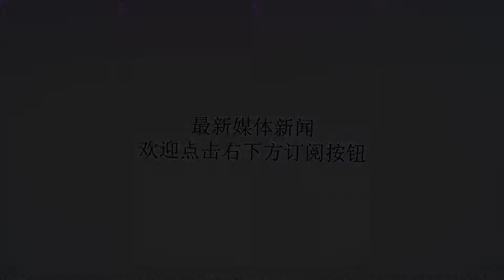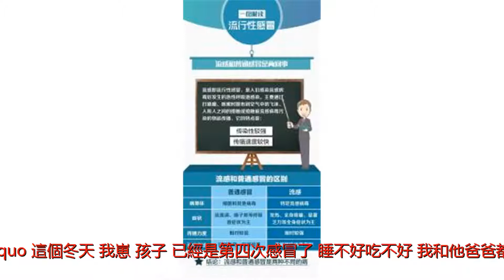流感高峰遇上大降溫 湖南醫院接診人數大增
Many thanks.冬季流感來勢洶洶，大陸氣象部門預報，湖南省近期將大幅降溫，將迎來2018年的第一場雪。而隨著溫度的一再降低，長沙亦進入了流感高峯期季節，流感發病明顯增多，多家醫院接診人數大增，湖南省兒童醫院上周接診人數突破8千人次。&ldquo;這個冬天，我崽（孩子）已經是第四次感冒了，睡不好吃不好，我和他爸爸都是心力交瘁啊！&rdquo;有家長上周四（4日）帶著3歲的兒子到湖南省兒童醫院急診科求診，惟醫院已人滿為患。大陸媒體報道，該院一般每天接診400名患病兒童，現在每天幾乎都要接診1000名。上周接急診更高達8150人次，每天接診量都在1000人次以上，其中80%以上是上呼吸道感染。從該院數據顯示，2017年11月該院兒科急診就診人數為1.7萬餘人次，比上年同期增長了41.7%。在2017年12月底最後一周，該院兒童急診就診人次為4834人次，其中呼吸道感染2289人次。而湖南中醫藥大學第一附屬醫院兒科門診、急診病人也在持續攀升。該院門診辦主任倪秋華透露，近期兒科一天的門診、急診患兒數量在千餘人左右，大部分的孩子都是感冒發燒咳嗽，還有一些上學的孩子則是腮腺炎。